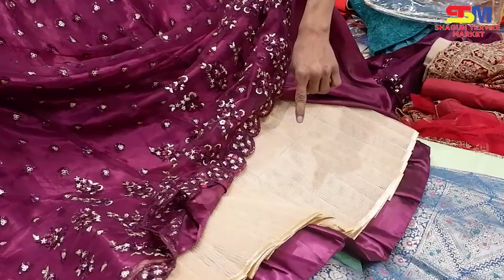New Designer Lehenga Choli With Price Biggest Wholesale Market in Mumbai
Shagun Textile Market Wholesale Saree Depo Bhiwandi Kalyan.

Shagun Textile Market.
Shop No. 7, Glitz Corporate Avenue,
Kalyan Bhiwandi Road, Gove Naka,
Pimpalghar, Bhiwandi 421311

shagun textile market bhiwandi
shagun textile market kalyan
shagun textile market
shagun textile market ulhsnagar
katpadar silk saree collection
kalyan saree market mumbai
kalyan wholesale market
kalyan wholesale market saree
how to wear saree
how to start saree business in india
indian saree
traditional saree
chifon saree
pure cotton saree
satin saree
sabse sasti saree
how to made saree
saree making process
bhiwandi wholesale market
bhiwandi wholesale market saree
ulhasnagar saree market
saree manufacturer in mumbai
saree manufacturer and wholesaler
surat saree manufacturer wholesale
surat textile market wholesale
silk saree wholesale market in mumbai
silk saree wholesale market
cotton saree wholesale market mumbai
kanjivaram saree wholesale market
dharmavaram silk sarees wholesale
dharmavaram sarees wholesale market
dharmavaram silk sarees
dharmavaram semi silk sarees
Textile Market In India